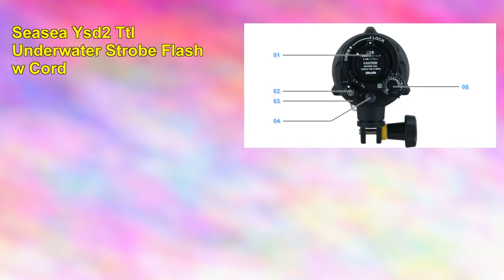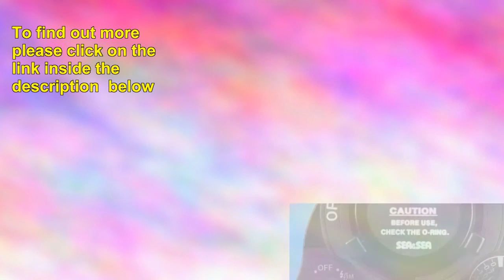Seasea Ysd2 Ttl Underwater Strobe Flash w Cord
The Sea&sea Ys-d2 offers exclusive features like no other in the orld. Keeping ith the same great performance specs as the Ys-d1, the has added Audible Confirmation providing and ready light The a